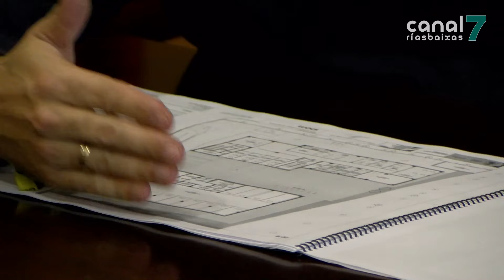Cambados estreará cuartel no 2023 e pasará a ser a ‘capital’ da Garda Civil no Salnés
O novo cuartel da Garda Civil de Cambados converterá á vila na capital da compañía na comarca do Salnés. O mando da zona cambiará Vilagarcía polo concello cambadés. Esta tarde presentouse o proxecto para as novas instalación. Serán dous edificios, un de dependencias oficiais e outro de vivendas, cuxa construción comezará no segundo trimestre do 2023. Cun prazo de execución de 15 meses, as obras saíron a licitación por case 6,2 millóns de euros.